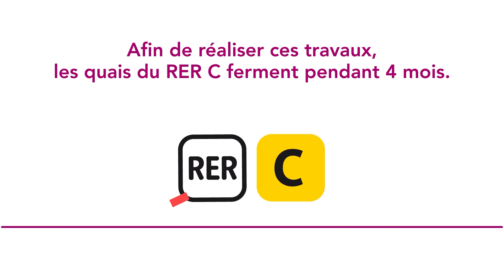Une gare plus remarquable !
14 mois de travaux sont nécessaires pour rendre la gare RER C de Saint Michel notre dame plus lumineuse, plus pratique, plus efficace et plus remarquable ! Parimage accompagne les équipes SNCF sur ce projet à travers une communication multicanale. Un film et une série vidéo présentent les enjeux du projet et les coulisses du chantier.